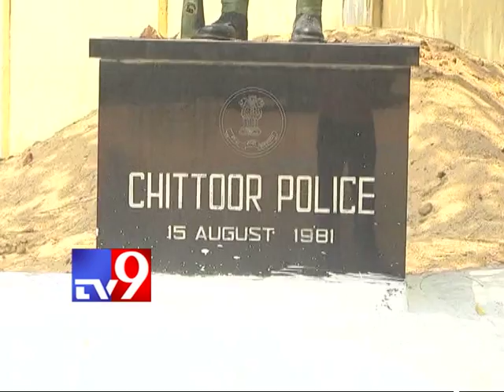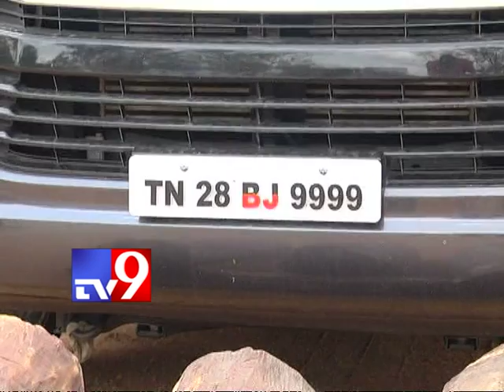Red Sanders Smugglers arrested in Tirupati - TV9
Red Sanders Smugglers arrested in Tirupati